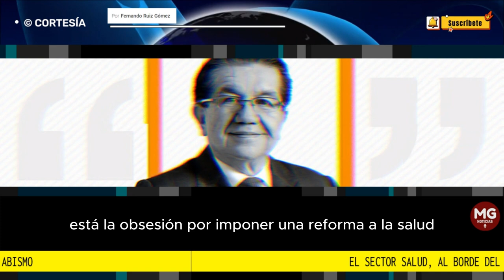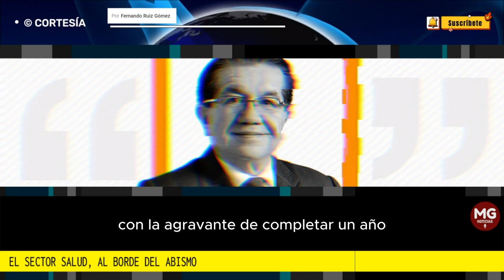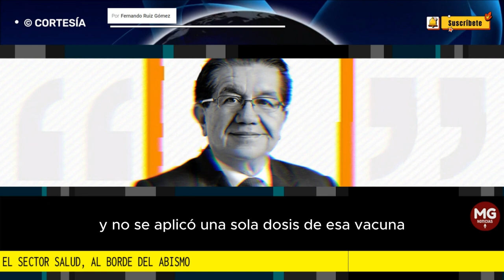⚠️ EL SECTOR SALUD, AL BORDE DEL ABISMO || Por Fernando Ruiz Gómez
El primer año de gobierno de Gustavo Petro cerró con un 60% de desaprobación, según la medición de las principales encuestadoras de opinión.
columna FERNANDO RUIZ GÓMEZ